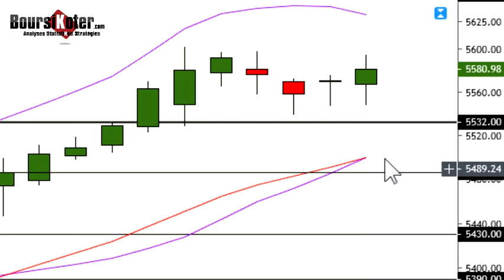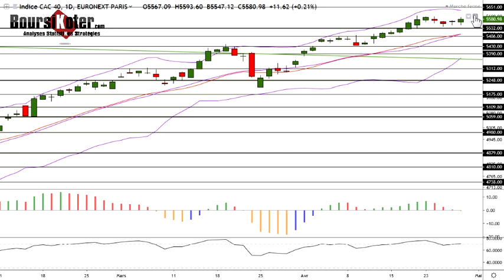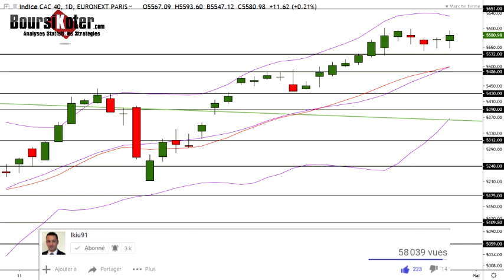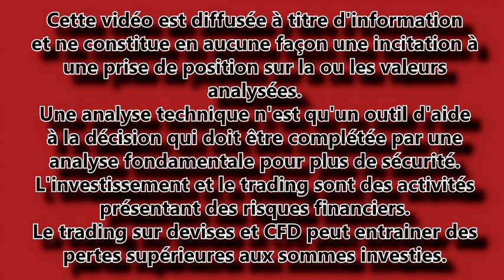CAC 40 Analyse technique du 29-04-2019 par boursikoter